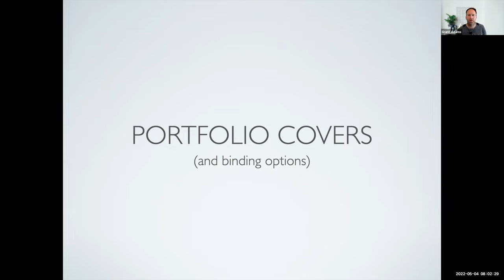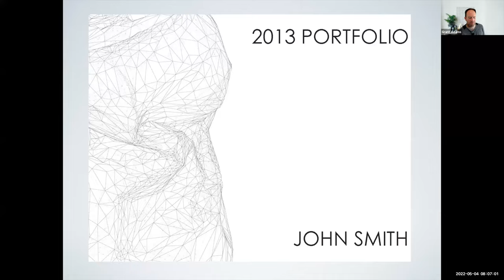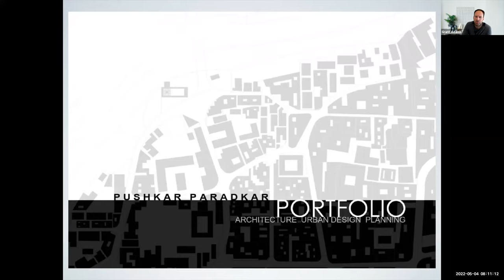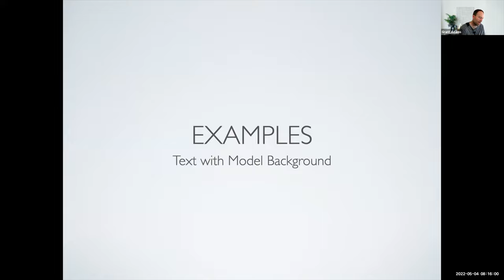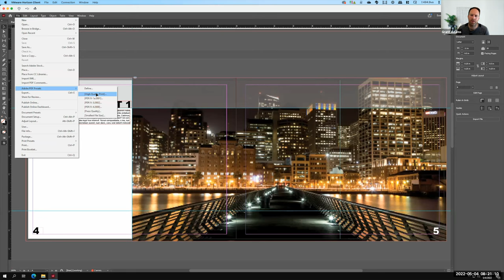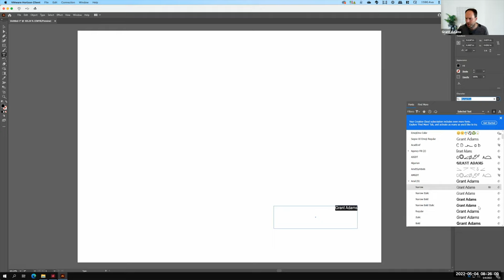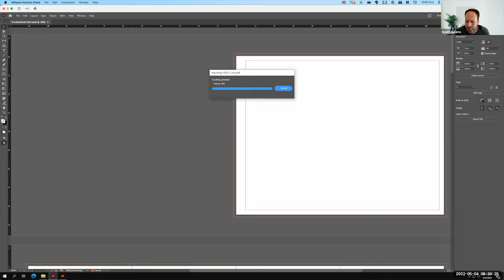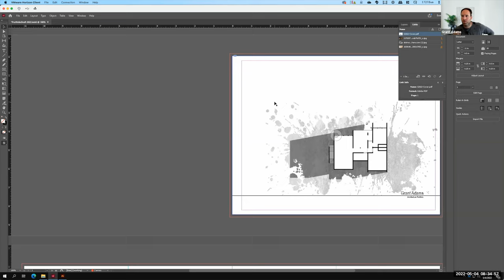Lecture 127 - Portfolio Covers (Spring 2022)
An overview of portfolio covers with many examples from text only designs to photographic backgrounds. Also includes an overview of binding options.